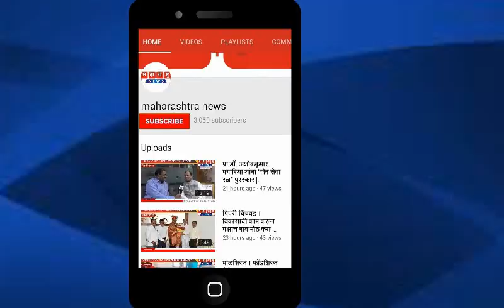मनसे कार्यकर्त्यांनी महावितरणच्या कार्यालयातील अधिकाऱ्याच्या केबिनची केली तोडफोड | Maharashtra News